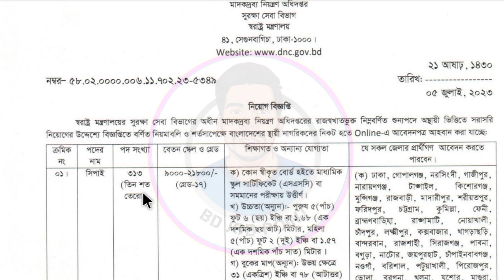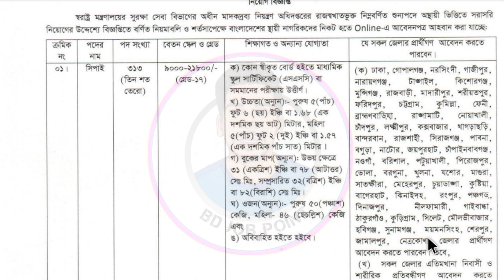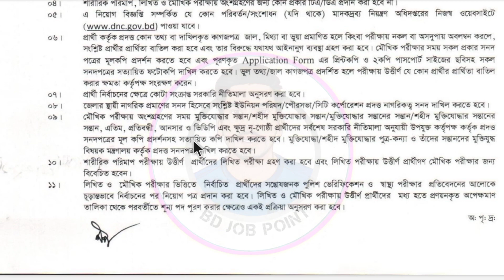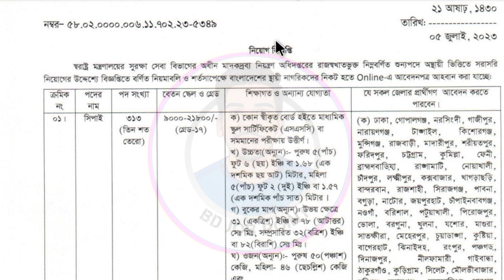👮 সিপাহী পদে মাদকদ্রব্য নিয়ন্ত্রণ অধিদপ্তরে নিয়োগ ২০২৩ | ৩১৩টি পদে সিপাই নিয়োগ | Security force